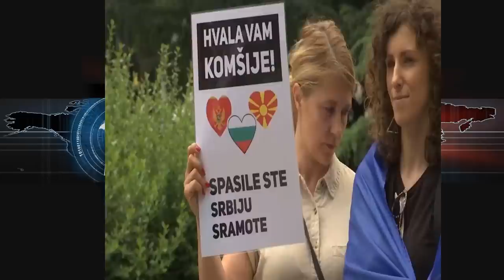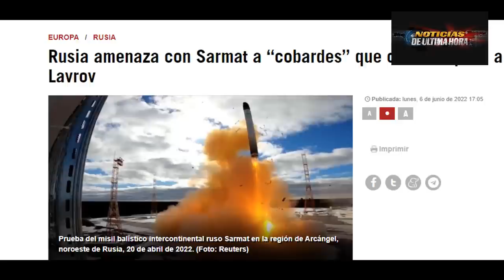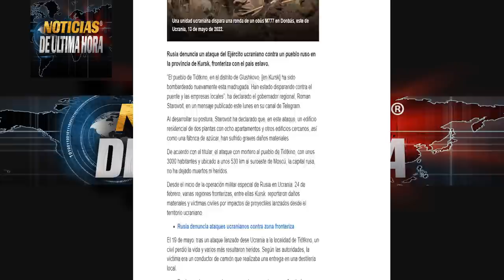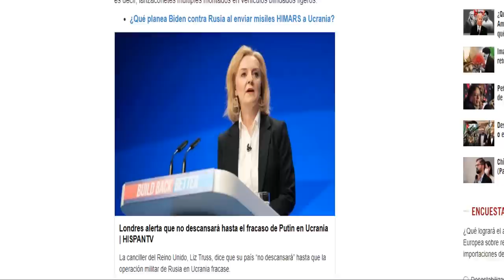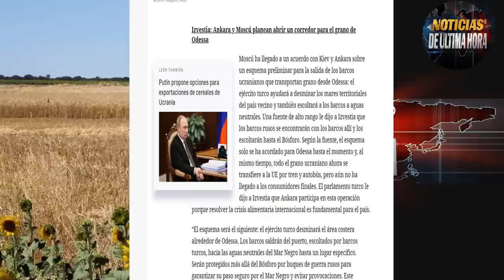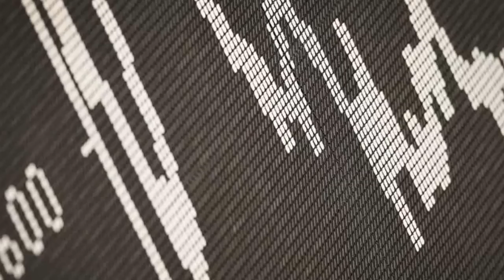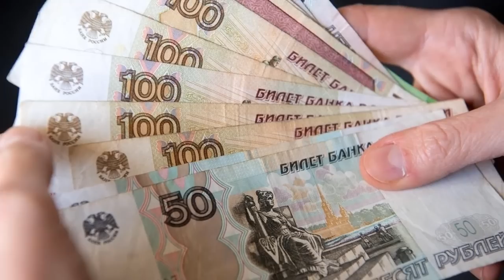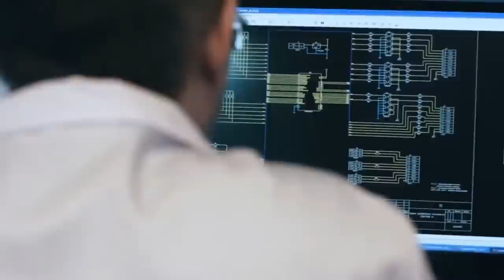🚨¡ÚLTIMA HORA! Rusia amenazó a Paises que cerraron espacio aéreo a lavrov con enviar misiles Sarmat.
NOTICIAS DE ÚLTIMA Las últimas noticias de Rusia Ucrania EE.UU. y todo la información de china hoy 6 de junio de 2022.

Paises occidentales provocan la furia del kremlin y Rusia envía nuevamente una amenaz4 a las naciones que se atrevieron a cerrar el espacio aéreo al ministro de exteriores de Rusia Sergei lavrov.

El anunció lo hizo el director de la agencia espacial Roscosmos y advirtió con lanzar misiles sarmart a las naciones que se atrevan a realizar nuevamente este tipo de provocaciones según lo reseña el diario hispan tv.

El ministro de exteriores de Rusia realiza una nueva advertencia al envio de misiles de largo alcance de occidente para Ucrania.

Hungrita desató la furia De la UE y piden que se prive del derecho al voto al gobierno de Victor Orban por no estar al unísono con las sanciones contra Rusia por la invasión a ucrania .

Medios Chinos Amenazan a las autoridades japonesas que quieren provocar a china mostrando musculo con ejercicios militares y navales.